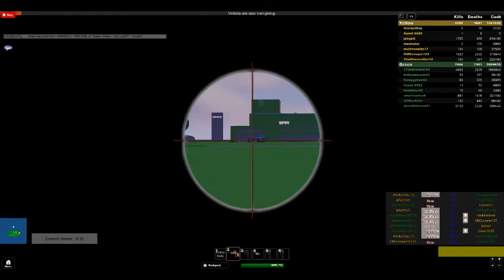Let's Play Base War The Land (2of2) ROBLOX